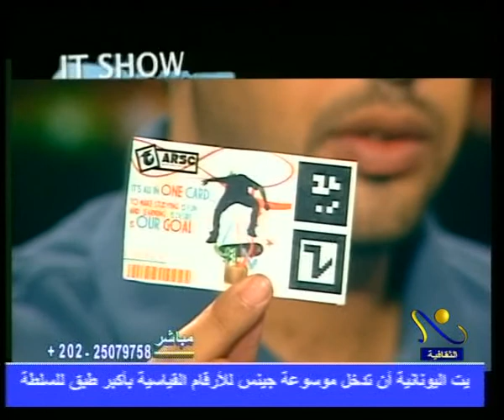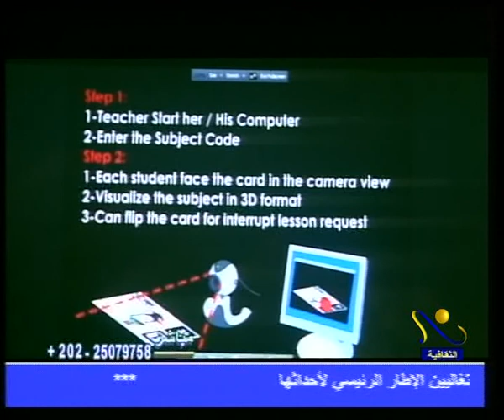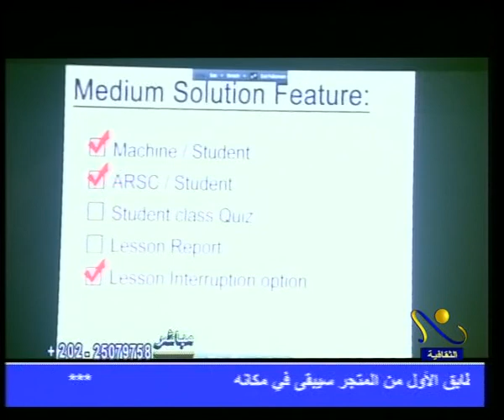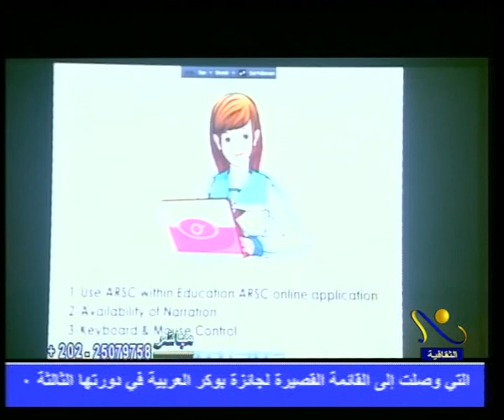Nile Culture [part -2-]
Eng. Neven In Nile Culture